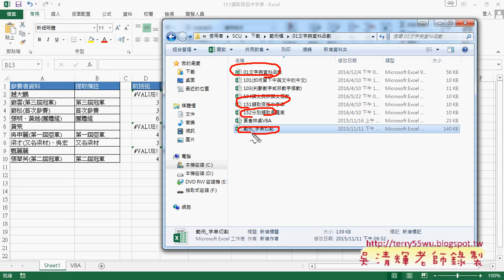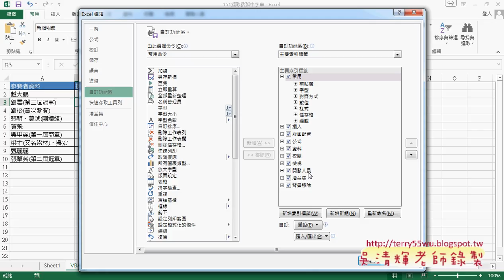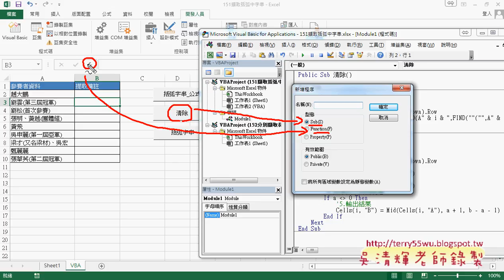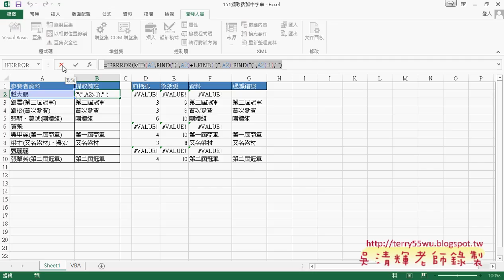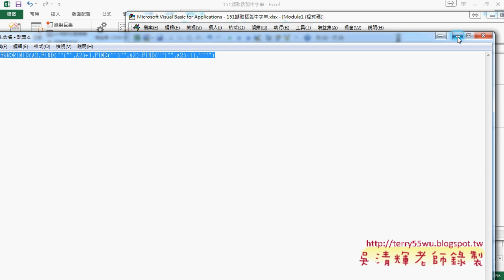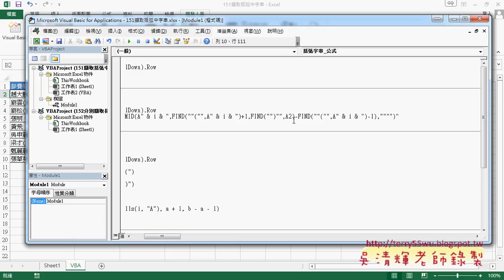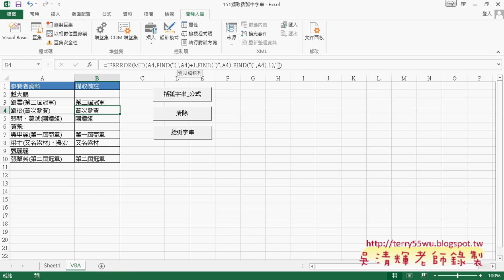02 改為VBA說明清除與輸出公式